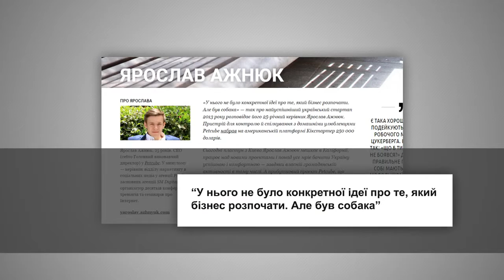Petcube – український винахід для домашніх тварин the Новини